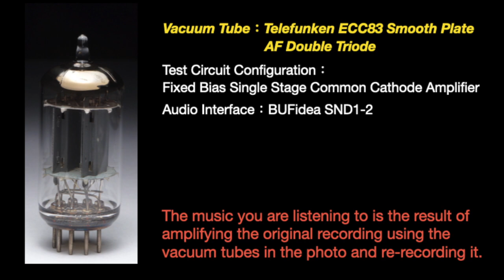【Tube Sound】Cindy - Angel Touch [Full Album]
1990 Cindy - Angel Touch

1.  Surprise (00:00)
2.  せつなくて (04:48)
3.  Destiny (09:42)
4.  When Tomorrow Comes (15:58)
5.  天使の気持ち (17:36)
6.  Special Ever Happened (22:59)
7.  私達を信じていて (27:31)
8.  Candle Light (33:23)
9.  Fall In Love (37:36)
10. When Tomorrow Comes (Reprise) (42:37)
11. Must Be Lucky ~愛の国へ~ (43:30)

Vacuum Tube Re-recorded by VTRmusic
Tube for Recording：Telefunken ECC83/12AX7(Smooth Plate)